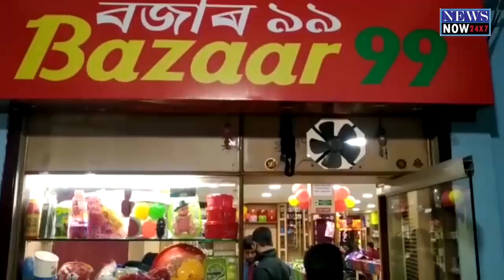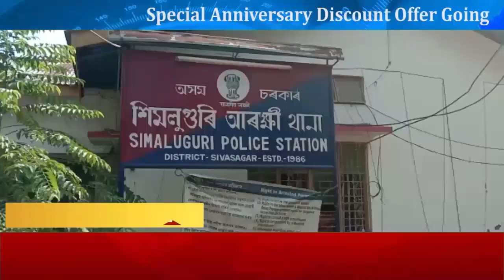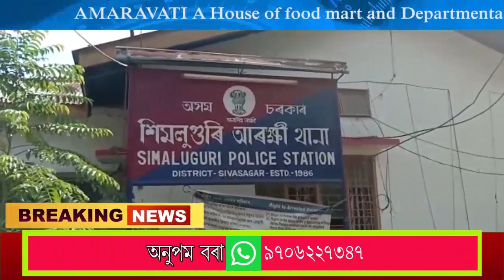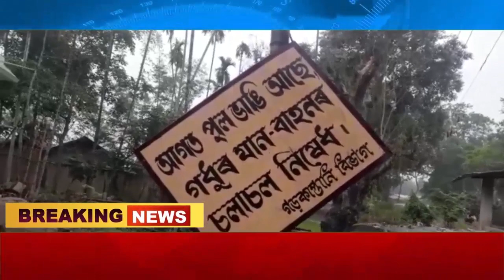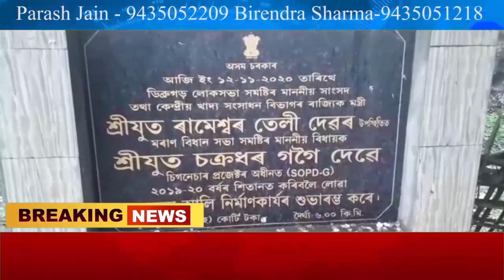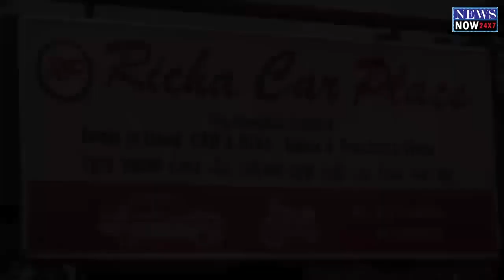25 May News